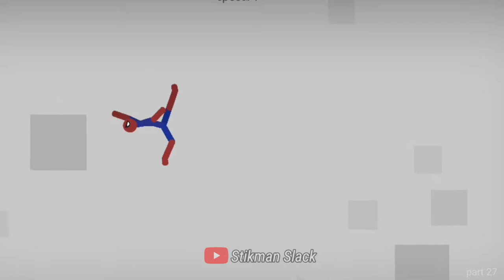game spiderman, stickman dismounting, spider slack, bag 27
game spiderman, stickman dismounting, spider slack,